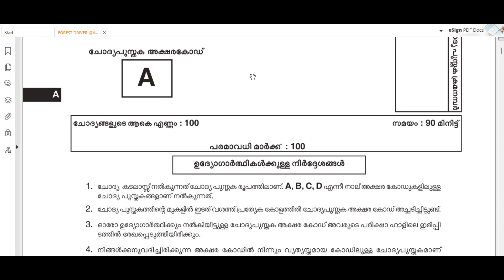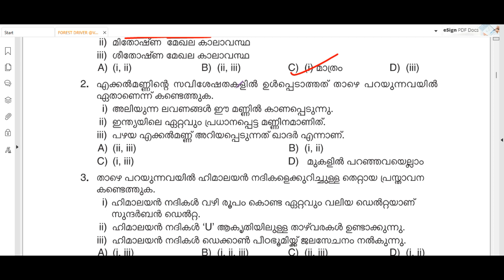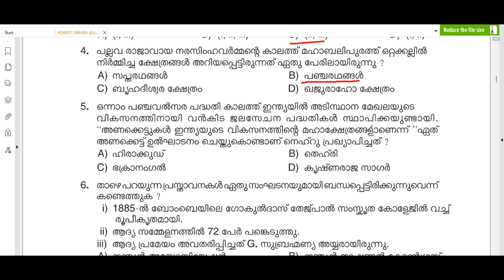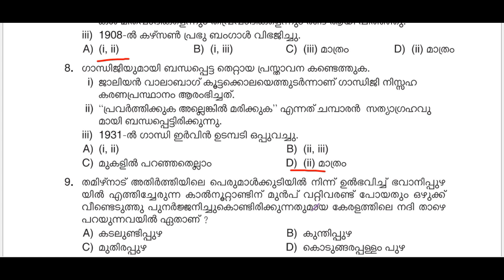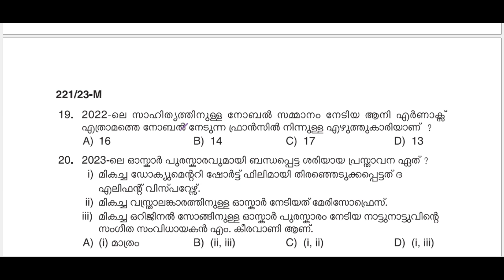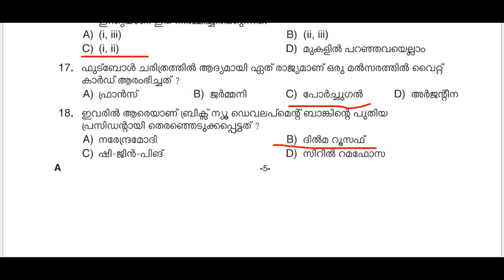ഇന്ന് നടന്ന ഫോറസ്റ്റ് ബോട്ട് ഡ്രൈവർ പരീക്ഷയുടെ ഈ 20 GK ചോദ്യങ്ങൾ നോക്കത്തെയിരിക്കരുത്. ഉപകരിക്കും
ഇന്ന് നടന്ന ഫോറസ്റ്റ് ബോട്ട് ഡ്രൈവർ പരീക്ഷയുടെ ഈ 20 GK ചോദ്യങ്ങൾ നോക്കത്തെയിരിക്കരുത്.ഒന്ന് കേട്ടു നോക്കൂ  | ഉപകരിക്കും